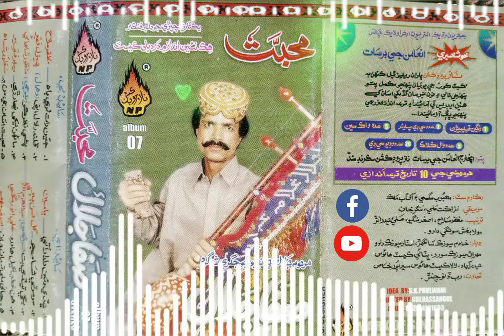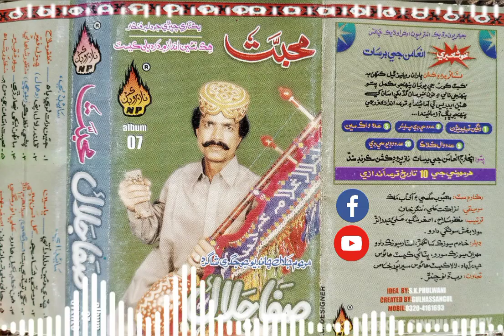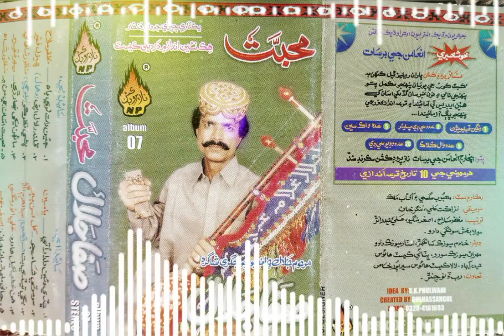muhabat asan je man mein_safa jalal